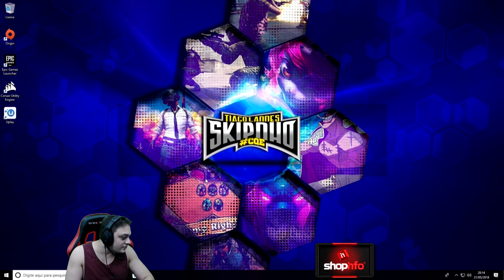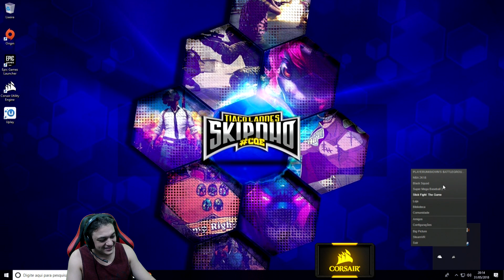SKIP ENTROU PRO ESQUADRÃO SUICIDA ft. PutoDonald, Stereonline e Solaten